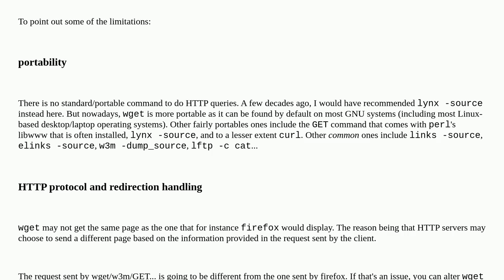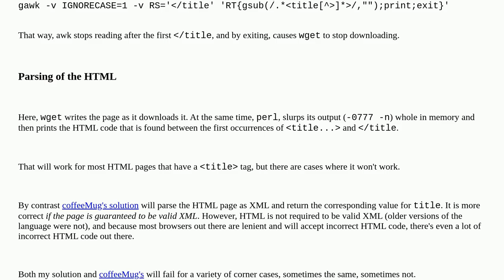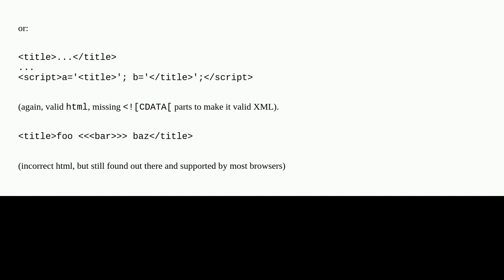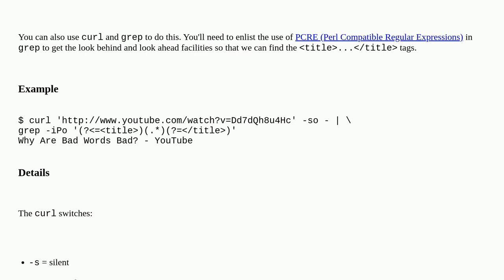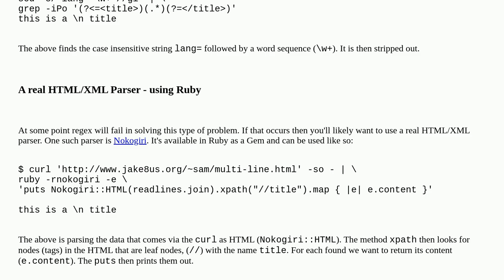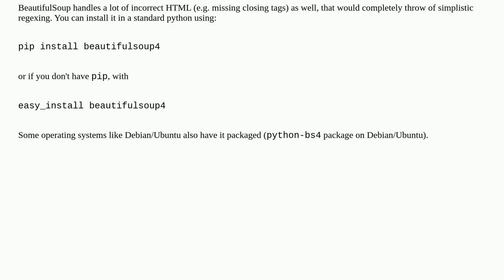Unix: How to retrieve a webpage's title using the command-line?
How to retrieve a webpage's title using the command-line?

A special thanks goes out to the awesome community

  command-line web